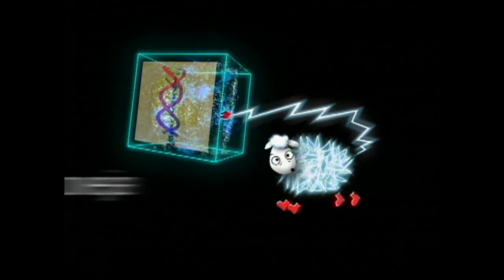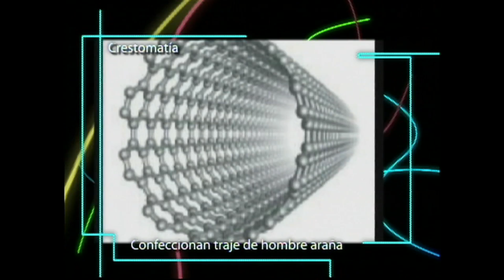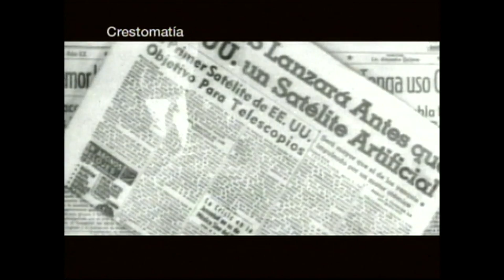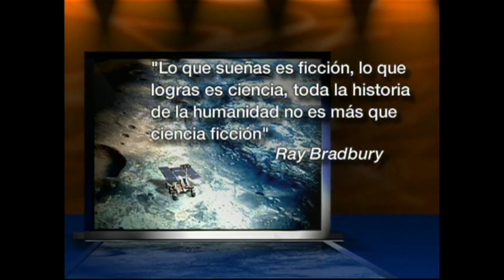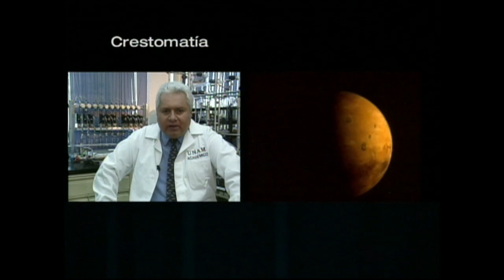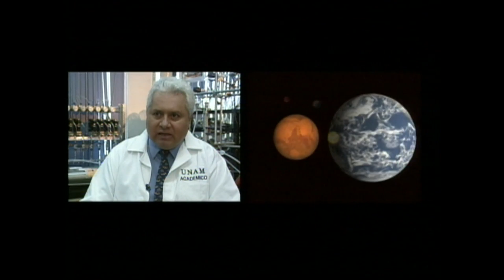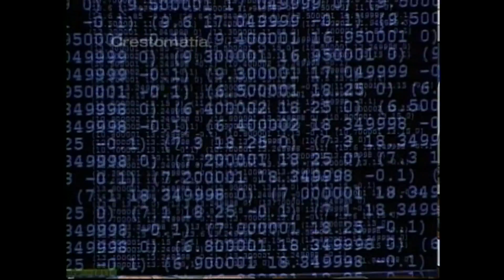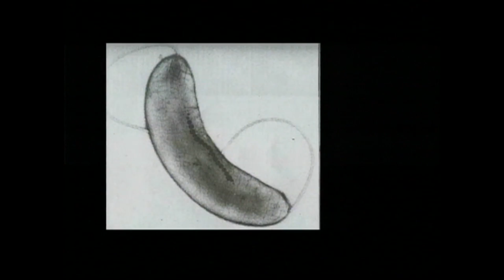Los marcianos llegaron ya